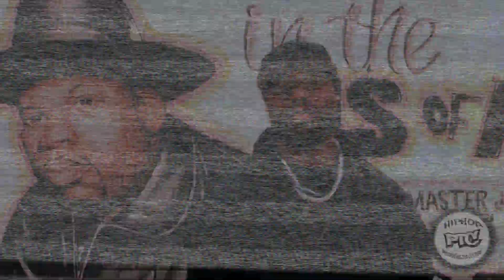HIP HOP PRESERVING THE CULTURE - MOUF MUSIC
CHOPPED IT UP WITH THE BRO MOUF MUSIC TAP IN SEE WHAT HE HAD TO SAY ABOUT THE RAP GAME AND WHICH WAY HE SEES THE CULTURE GOING !